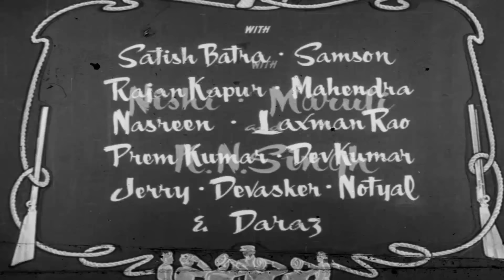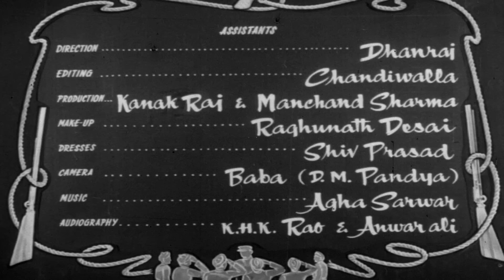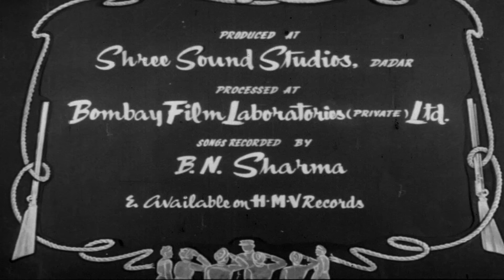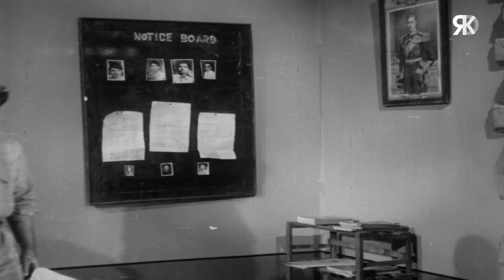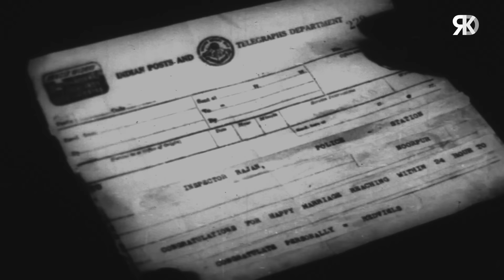24 Ghante Full Action Hindi Movie | २४ घंटे | Premnath, Shakila, Shammi | Bollywood Hindi Movies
Watch Bollywood classic Hindi movie "24 Ghante | २४ घंटे", starring Premnath, Shakila, Shammi, Nishi, Maruti, K.N. Singh, Satish Batra, Prem Kumar, Dev Kumar, Kanchanmala & others. Music by Bipin-Babul. Produced by Tejnath Zar & directed by Dwarka Khosla.

Credits:
Movie: 24 Ghante | २४ घंटे (1958)
Director: Dwarka Khosla
Producer: Tejnath Zar
Singers: Mohammed Rafi, Asha Bhonsle, Mukesh, Talat Mehmood, Shamshad
Lyrics: Raja Mehdi Ali Khan
Starcast: Premnath, Shakila, Shammi, Nishi & others.